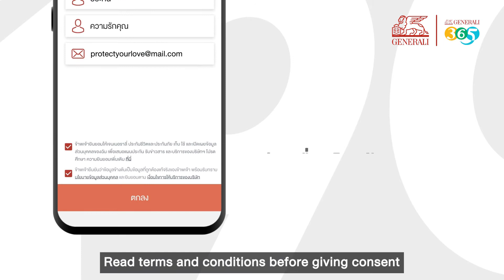แอปพลิเคชัน Generali 365 | ขั้นตอนการสมัครแอปพลิเคชัน Generali 365 (register)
ขั้นตอนการสมัครแอปพลิเคชัน Generali 365 (register)

Generali 365 สิทธิพิเศษและบริการออนไลน์ ดูแลคุณตลอด 365 วัน
ดาวน์โหลดฟรี ได้ทาง Play Store, App Store